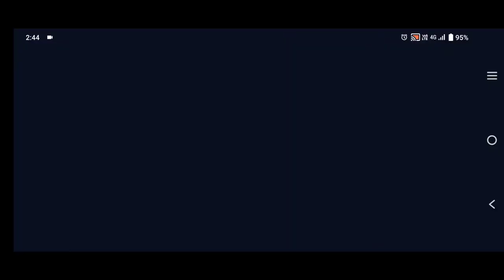Pubg Mobile 1.9 Official Update Is Here | Download Link | New Achievement & Mode,Shop Ui,Redeem Shop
Hi,
in this video i explain about how to download pubg mobile 1.9 update in that new features, achivement, mode and cheer park.

Social Media Platforms 🔗🖇️ :
(Easy to Download From Telegram And This Link Too)

All Pubg Mobile/Bgmi contents on this video such as Images or Videos footage got from Instagram, Discord, YouTube or others. All right own by Pubg Mobile only. We do not own or Create any of this. This video is for Research and Study purposes only. Not promoting Datamining or Leakers.

- If any of this content belongs to you Contact us we will remove it or delete - If you want make a copyright claim Before that Contact us we will delete this video